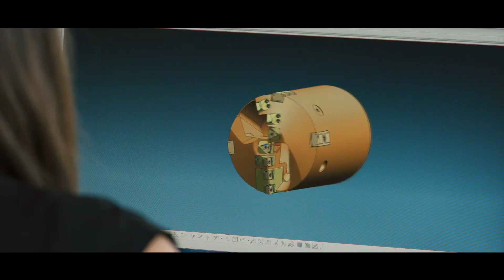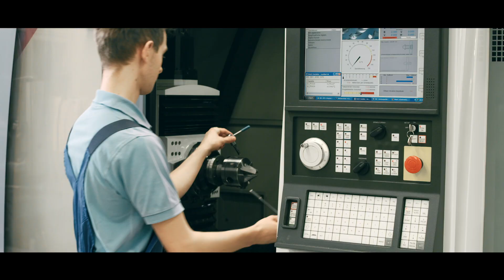botek Präzisionsbohrtechnik GmbH, Riederich, Germany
botek is a global player and full-range provider of deep-hole drilling systems with about 800 employees worldwide. Our core business focuses on internally cooled tools for all deep-hole drilling systems with diameters from 0.5 to 1500 mm. Our customers enjoy the benefit of our deep-hole drilling experience as part of our service before, during and after tool sale.

botek technology is path-breaking. The second generation of the family business is continuing its successful specialisation in deep-hole drilling tools and processes at its main factory in Riederich at the foot of the Swabian Alb and at production facilities in France, Hungary and India. botek is always just a call away with 50 sales and support partners. Worldwide.